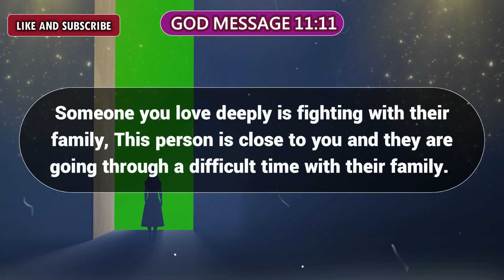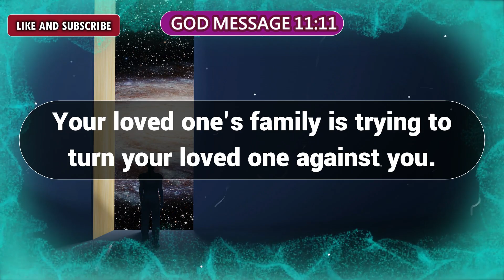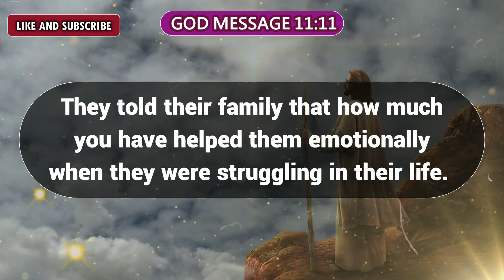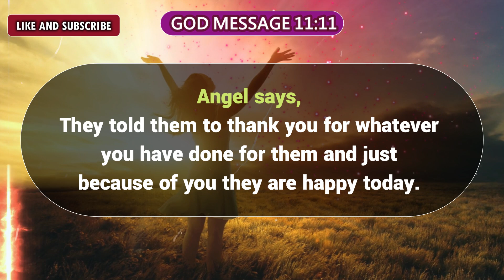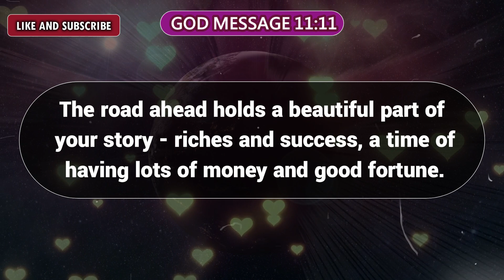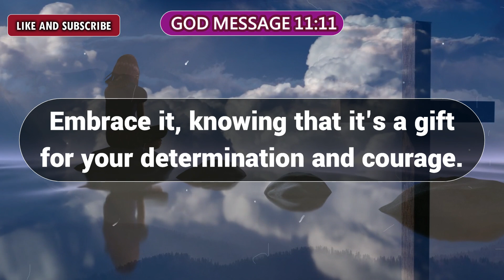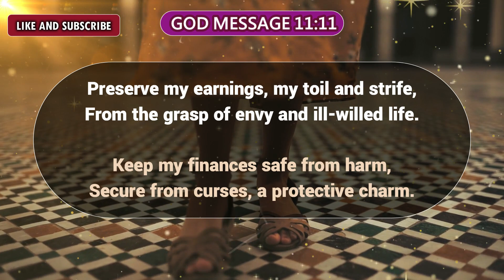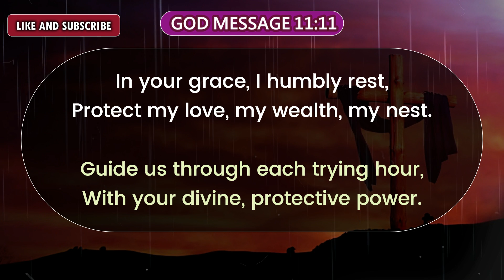😭Big Breaking!!! 🤬😭They Have Said This Unforgivable Thing About Your... | god message | money prayer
Universe message
Jesus message
Angels message
Jesus message
God Blessings message
Godly quotes
Bible quotes
Bible message
Quotes god
Life quotes
Jesus quotes
Faith quotes